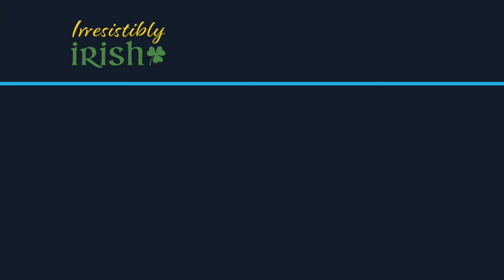Sing Along with Susie Q - Red Is the Rose & Loch Lomond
Sing along with Susie Q is enjoyed by 1000's of seniors worldwide.

to order the full 50 minute "Irresistibly Irish" sing-along. Available in digital download or DVD format.

This  is a fun activity for nursing homes, retirement homes, adult day programs, assisted living, and memory care.

Songs include: Black Velvet Band, The Fields of Athenry, I'll Tell Me Ma, My Wild Irish Rose, The Irish Rover, Molly Malone and many more.